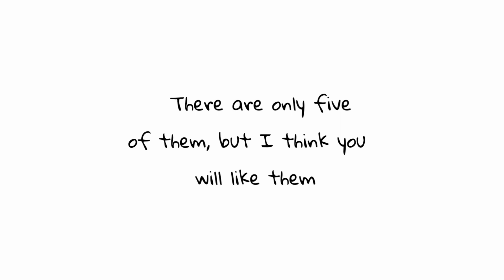coloring pack | alight motion | like in AE | xml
Five coloing for alight motion, I really hope that someone will like them and someone will use them.